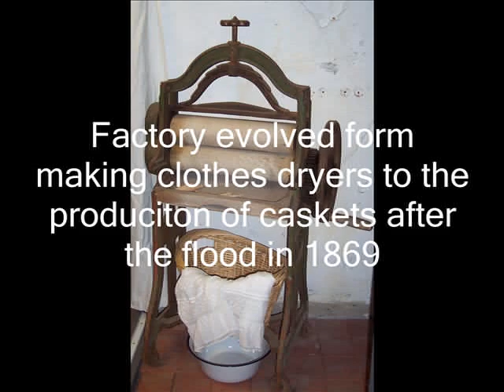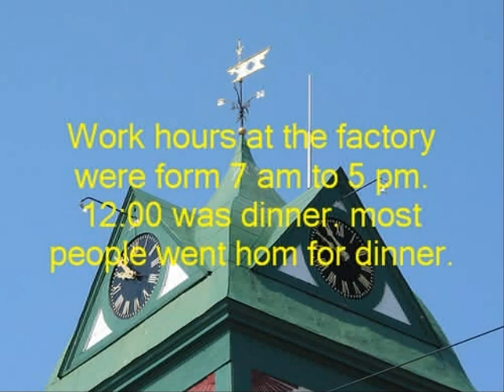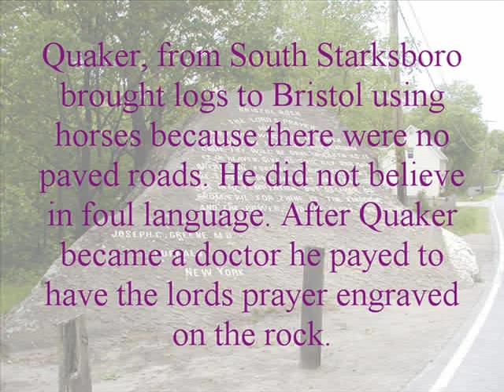Bristol Manufacturing: Mount Abraham Union High School Discovering Community Project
Bristol Storytellers: Garrett Brennan, Emily Gibson, Ben Huizenga and Samantha Shultz.

"This story offers another perspective of the Bristol Coffin Factory and shows the importance of Bristol's geography in its national success.  Access to natural resources and a railroad unfortunately were not enough to sustain the factory from the ravishes of flood and fire."

Videos produced by students at Mount Abraham Union High School in Bristol, VT for the "Story Chasers" project.  A project conceived by teachers Kristen Bjornberf Farrell, Lauren Kelley Perren, Betsey Rippner and Scott Evan Beckwith who attended the Vermont Folklife Center's Discovering Community Summer Institute for Educators in June 2009.